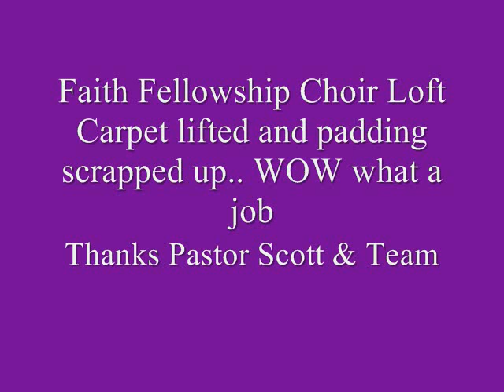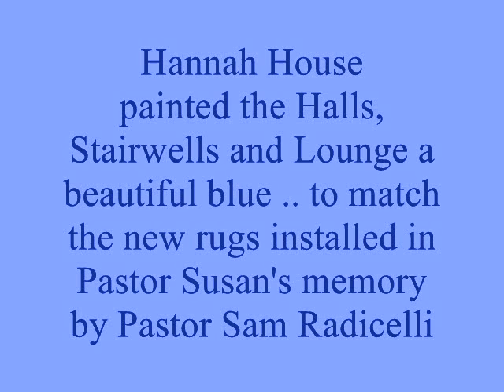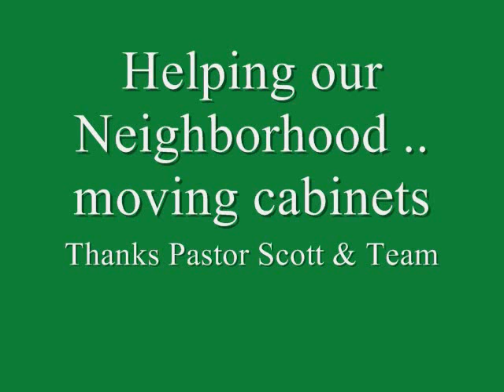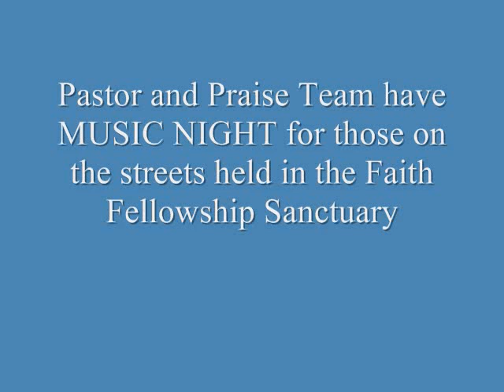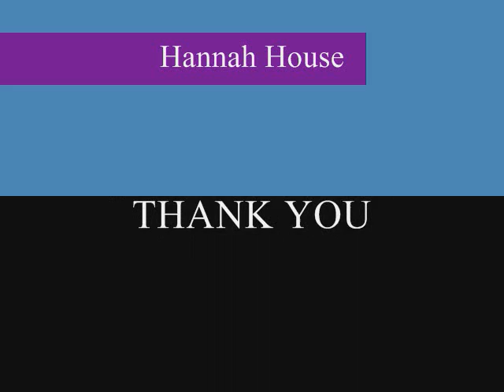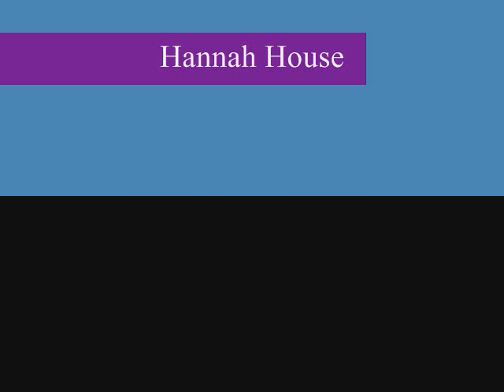Hannah House Mission Groups 2010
Groups came from Ohio, Pennsylvania, Maryland, and Iowa to help at Hannah House in 2010.  We are so blessed to have met these wonderful Christian people who have dedicated their lives to serve others.  Keep them in your prayers .